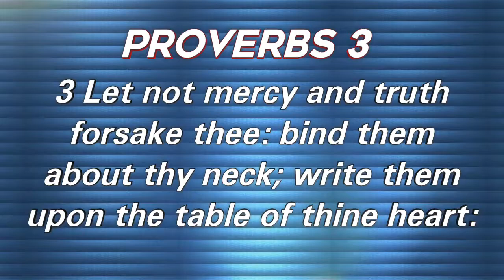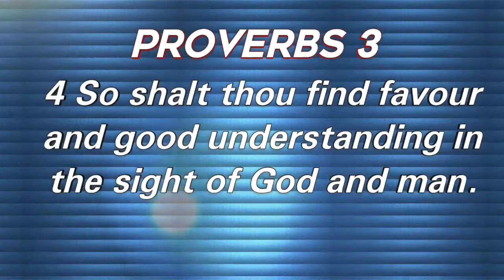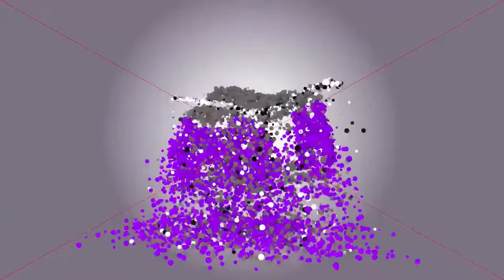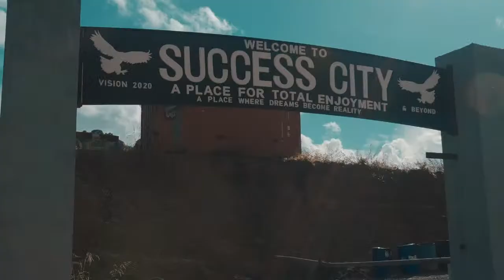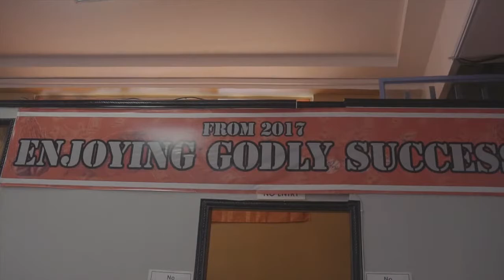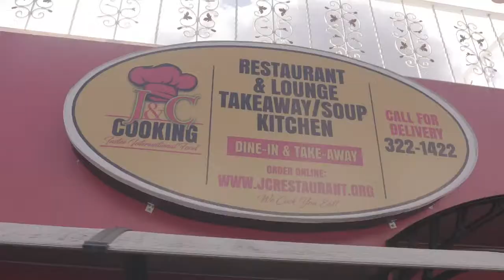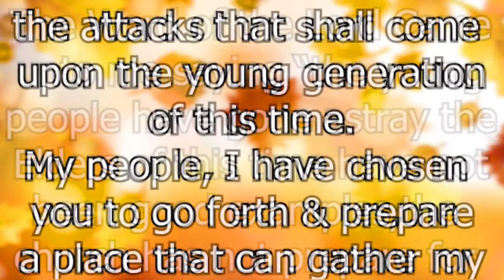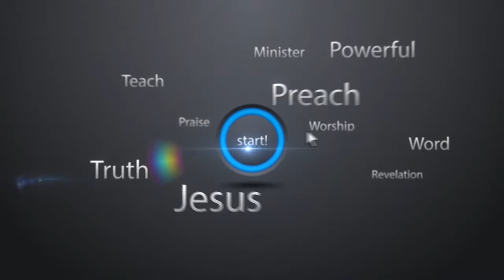Midday- Process of Favour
Midday
with Host Carl Meade
This music does not belong to Podium Broadcasting Network.